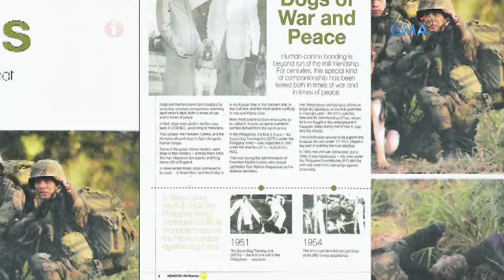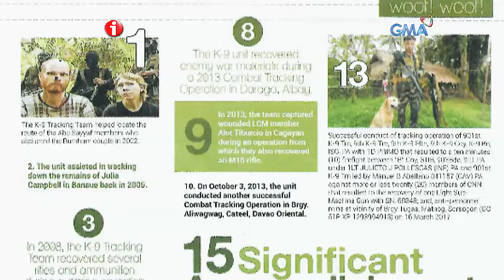I-Witness: 'Sundalong Aso,' dokumentaryo ni Kara David (full episode)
Hindi maikakaila ang naging ambag ng mga military working dog sa Pilipinas. Sila ang naging katuwang ng mga sundalo sa pagharap sa mga peligro at halos kalahati na ng kanilang buhay ay naibigay nila dito. Malaking bagay ang naging pagkupkop ng Hound Haven sa mga retired MWD katulad nina Chika, Bamboo at Lotto. Misyon nila ang hanapan ng pangalawang tahanan ang mga kagaya nito.

Watch ‘I-Witness,’ every Saturday on GMA Network. These GMA documentaries are hosted and presented by the most trusted broadcasters in the country: Sandra Aguinaldo, Kara David, Howie Severino, and Jay Taruc.